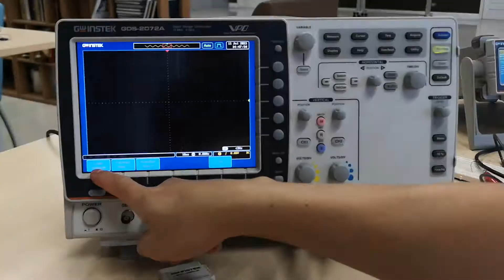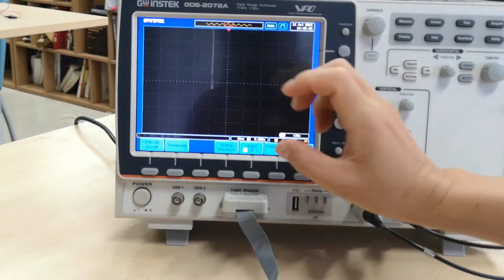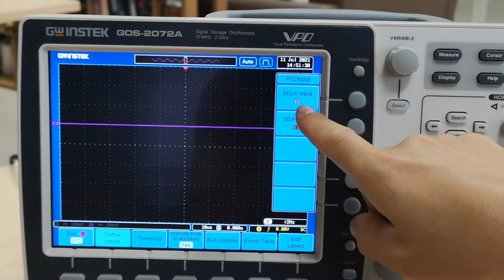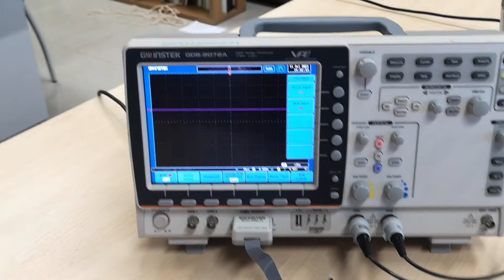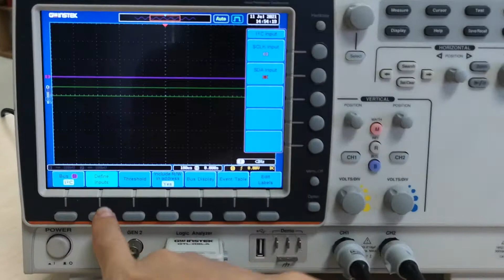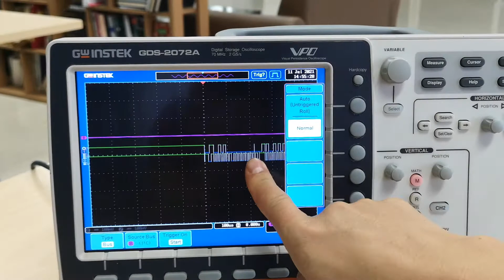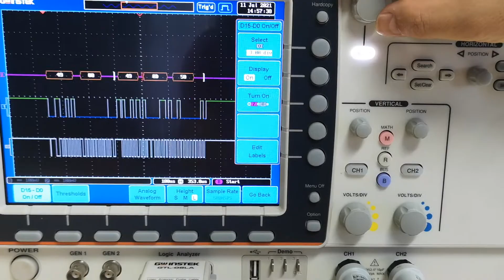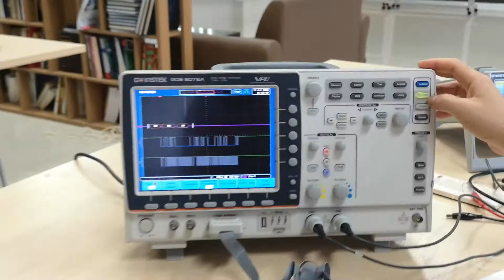การใช้ OScilloscope (gwInstek-GDS2072A) ต่อวัดสัญญาณ I2C ผ่าน Logic Analyzer